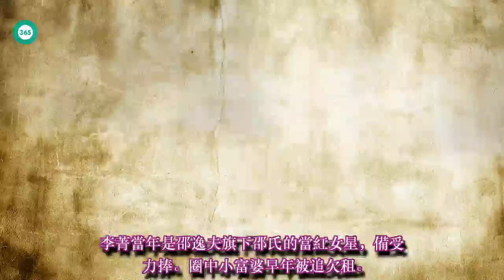「娃娃影后」李菁暴斃家中屍腐爛終年69歲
黄翔海峡: 「娃娃影后」李菁暴斃家中屍腐爛終年69歲
1960年代紅極一時，曾奪“亞洲影后”的邵氏女星李菁（原名李國鍈），昨午被發現暴斃家中，終年69歲。
（香港23日訊）1960年代紅極一時，曾奪“亞洲影后”的邵氏女星李菁（原名李國鍈），昨午被發現暴斃家中，終年69歲。警方昨日接獲一個大廈保安人員報案，指有單位傳出臭味，無人應門，警方及消防員到場破門入屋，發現一名女子倒斃床上。警方初步調查事件無可疑，暫列屍體發現案處理，死因仍有待剖驗。跟李菁曾合作及相識的馬海倫、姜大衛、邵音音等聽到消息均感愕然，感到惋惜。